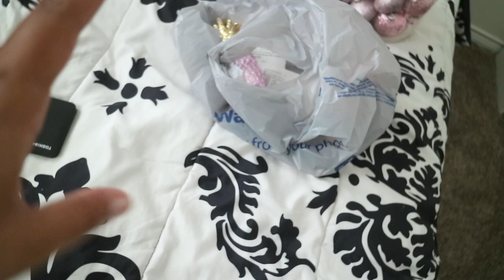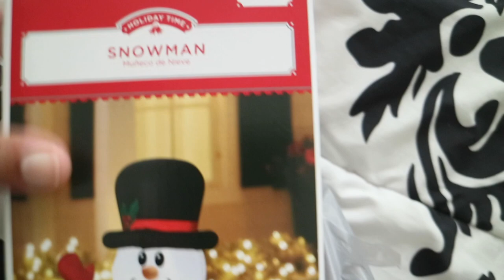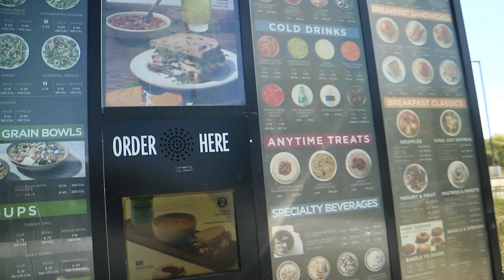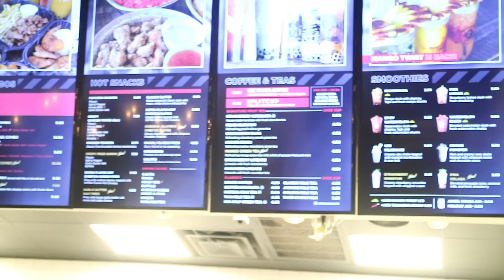Christmas Decor! Date Night, Accordion & More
Song: Star & Constellation youtube library

DONT forget to GIVE this video a T H U M B S U P and S U B S C R I B E